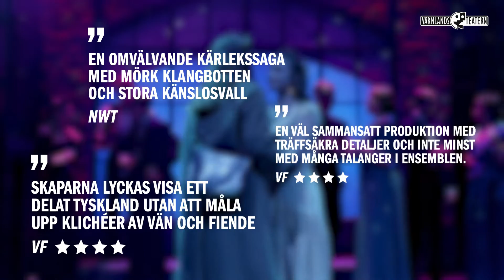Café Berlin – musikalen om Aimée & Jaguar | Värmlandsteatern 2022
En nyskriven musikal har sett världens ljus, och får väl kallas en succé redan innan sista föreställning spelats. Föreställningen ges av Värmlandsteatern, på Tempelriddaren i Karlstad 15 oktober - 17 december.

"Café Berlin – musikalen om Aimée & Jaguar" utspelar sig i andra världskrigets Berlin och berättar den sanna historien om den tyska nazist- och soldathustrun Lilly Wust som förälskar sig i Felice Schragenheim.  Lilly vet varken att Felice är judinna eller att hon jobbar för motståndsrörelsen. Kärleken de två emellan är musikalens hjärta, men det handlar också om den krigstid de lever i och nazisternas jakt på den judiska befolkningen.

Regi & manusarbete: Karl Runqvist
Text: Dan Enwall
Efter boken "Aimée & Jaguar" av Erica Fischer

Uppsättningen genomförs med stöd från Kulturrådet och Region Värmland.

Värmlandsteatern, 2022